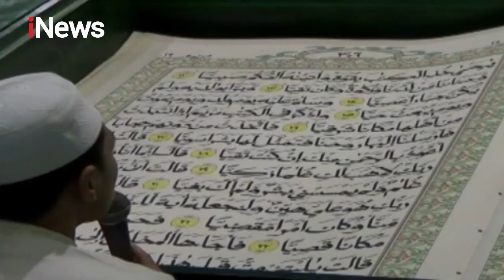KH Ma'ruf Amin: Saat Pandemi Ini, Waktu yang Tepat Baca Al Quran - iNews Sore 04/05